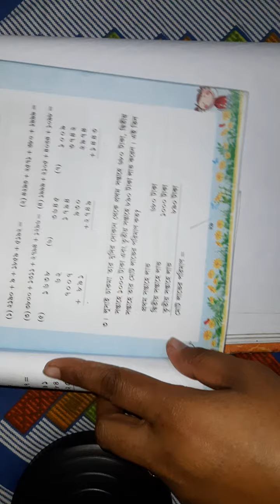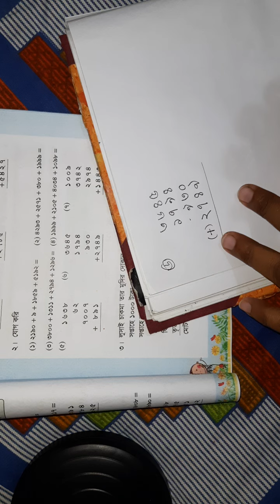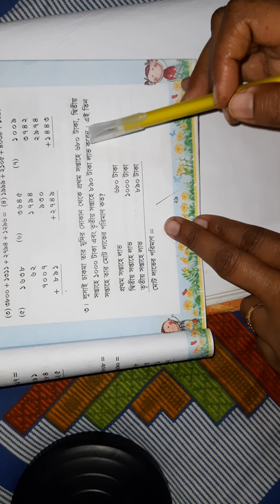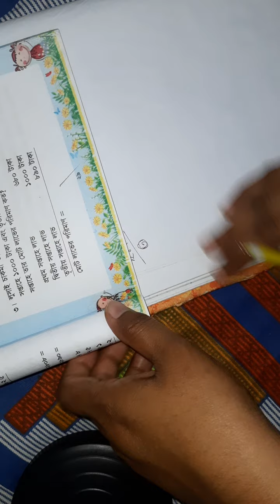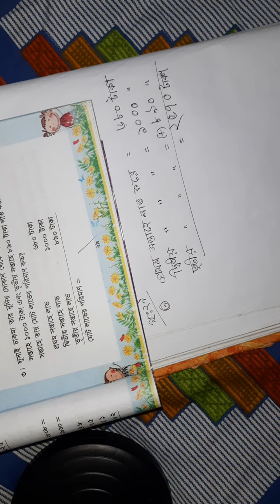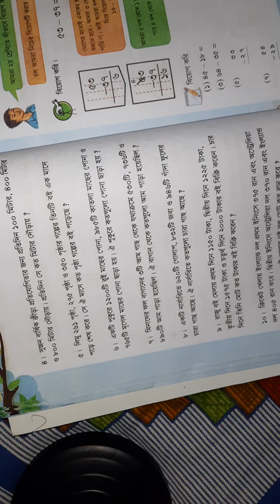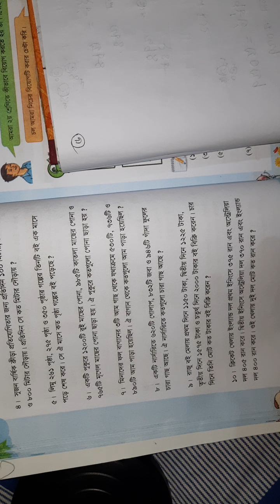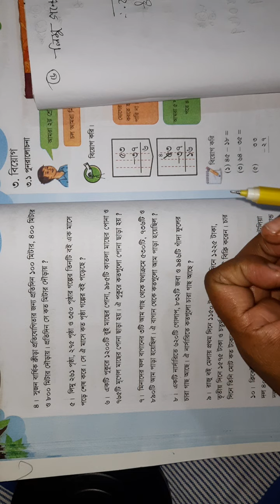Class:3,Sub-Math (Lecture:11) Keya moni